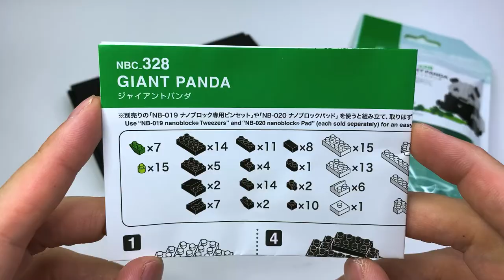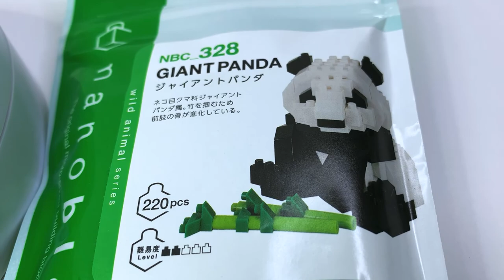ナノブロック ジャイアントパンダ 野生動物 シリーズ カワダ 組み立て / nanoblock GIANTPANDA wild animal series KAWADA NBC_328 build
ナノブロックのジャイアントパンダ組み立ててみました！